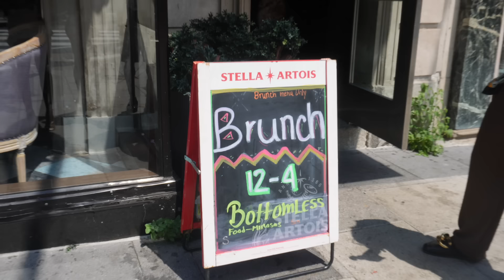WEEKLY VLOG: NEW BOHO BRAIDS, DC TRIP, HE SURPRISED ME, LEARNING IGBO, HAULS + MORE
Follow my business page : @tajahsluxboutique @tafescrubs

Amazon set :